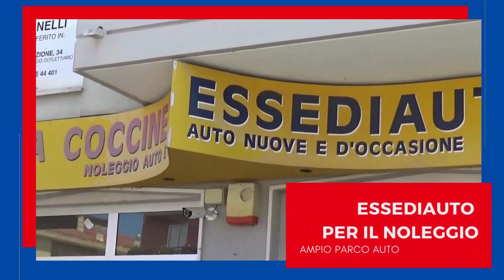PAVIMENTAZIONE RIVA LUSENZO CHE SIA LA VOLTA BUONA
Il rifacimento della pavimentazione della riva lungo la laguna del Lusenzo rientra nel piano triennale delle opere pubbliche 2022/2024. Si tratta di un lavoro che da anni viene richiesto dai residenti di riva Lusenzo, soprattutto sulla zona che va dal Traghetto al Mosella.
La pavimentazione sconnessa, rattoppata anche malamente, non solo ticchetta al passaggio di ogni mezzo ma è causa anche di danneggiamenti alle vetture e pericolo per le persone in quanto, e sono fatti di cui già si racconta, pezzi di quadri al passaggio insistente delle auto si staccano rischiando di essere lanciati all’aria e di cogliere in pieno qualcuno.
Ci si era illusi che i lavori dovessero partire al termine dell’estate scorsa ma la faccenda si spera che ora sia imminente, prevede una spesa di circa un milione e mezzo e si presume verrà realizzata a stralci per causare il minor disagio possibile.
I residenti spererebbero di vedere risolto il problema a breve, e forse quest’anno riusciremo a vedere l'inizio dei lavori.